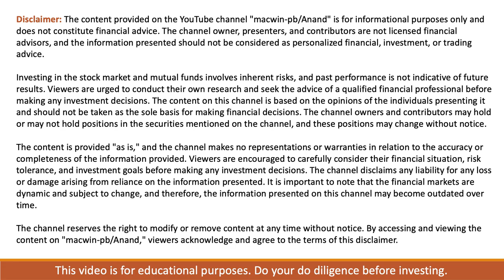Is an accident covered in health insurance?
In this video we will see what all to look into while choosing a health insurance that covers Accident.

Yes, you can if your health insurer offers an accident cover as part of your base plan. But this is not always the case. Sometimes accidents are not covered in regular health insurance plans. In such cases, one has to purchase an accident cover as an add-on or as a separate policy.

Credits - MoneyControl.